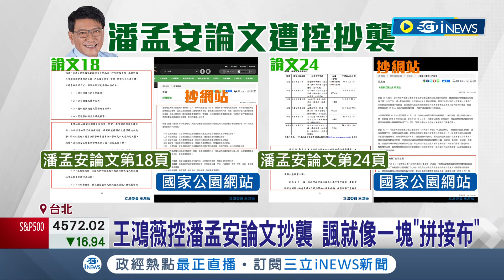潘孟安論文遭控抄襲 王鴻薇諷就像一塊"拼接布" 潘孟安3聲明:低於23%論文具原創性 高師大:有瑕疵.未到撤銷程度｜記者 游任博 林楷鈞｜【台灣要聞】20230802｜三立iNEWS